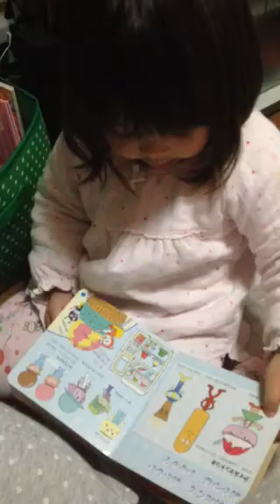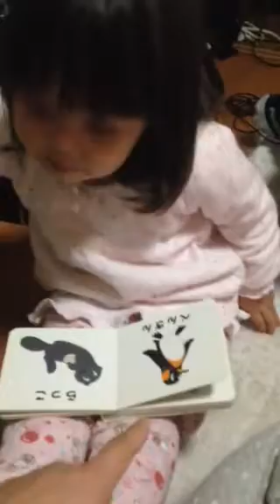Angelica talking time ( おしゃべり)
Talking time of angelica
2yrs 8months